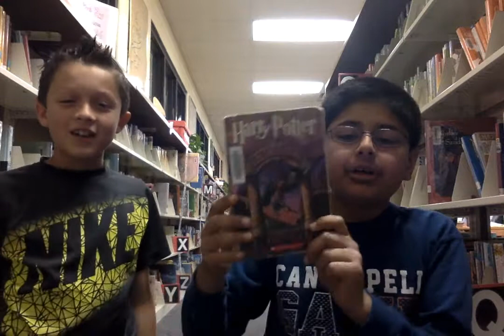Harry Potter and the Sorceror's Stone